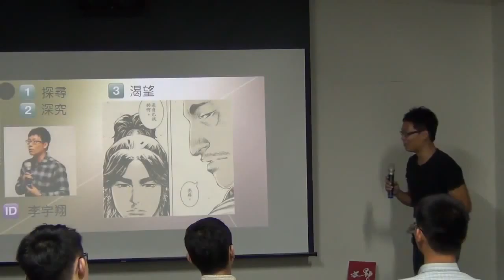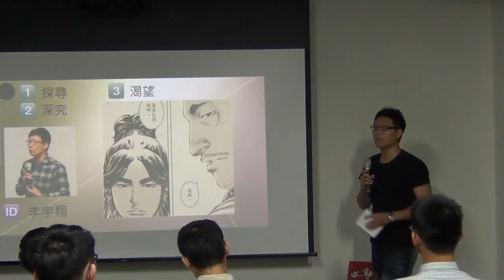交點高雄Vol.2-宇祥-尋找亮路